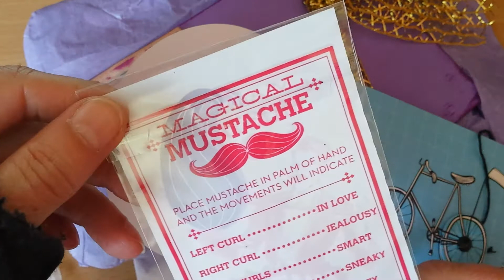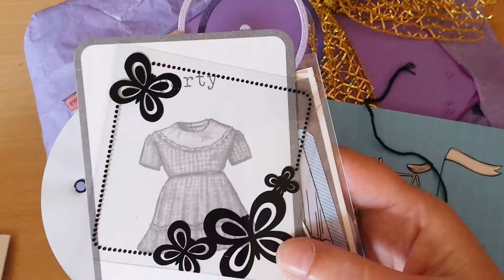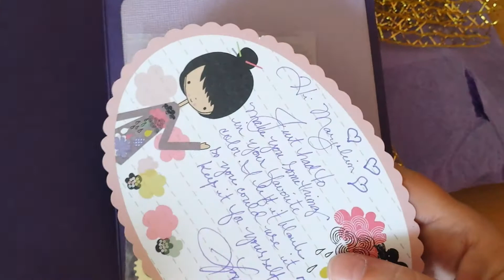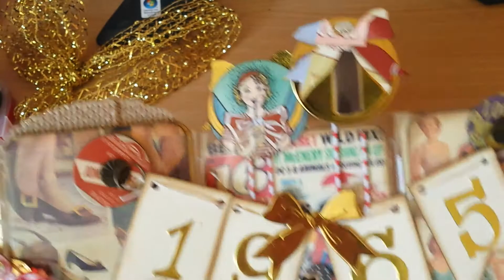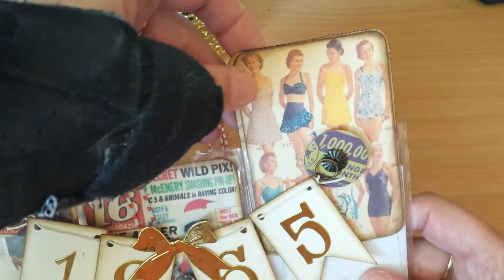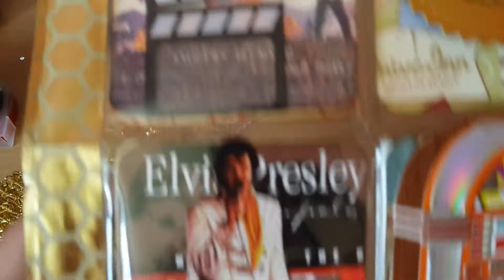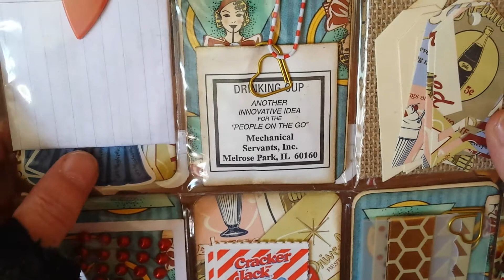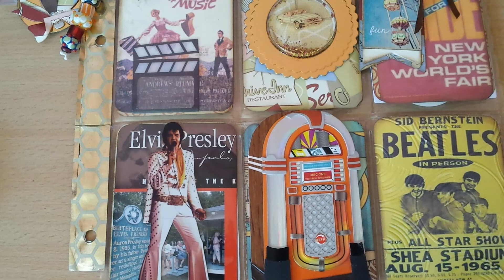Happy mail from ByMimiWithLove!!!!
OH MY GOSH. I am beyond excited about what I got from Melissa!!! This PL is STUNNING!!! Please watch the whole video, you don't want to miss this!!!
Melissa sweetheart I love you to pieces, this is unbelievably pretty, amazing. I'm speechless!!! THANKS SO SO MUCH!!!